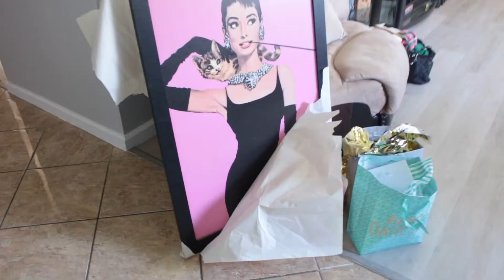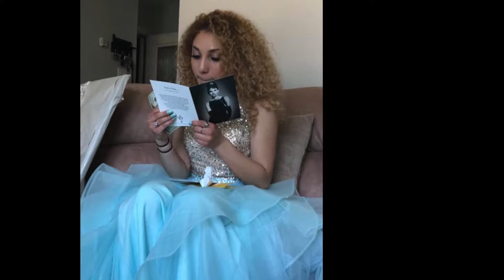15th Birthday Vlog 2018 !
Heres a little vlog from my 15th birthday party !!! It was "Breakfast at Tiffany's" Theme!
Birthday Haul coming soon !

xoxo-Jenai